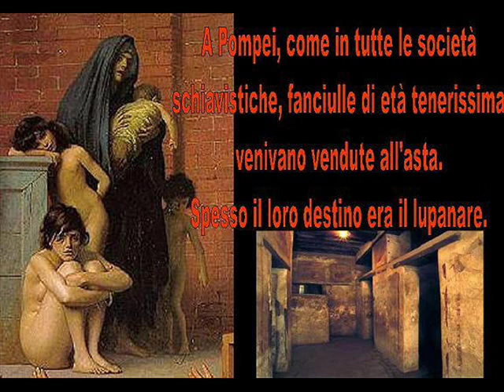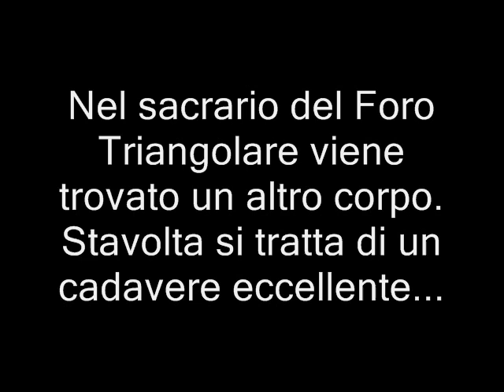ARS MORIENDI - Indagine a Pompei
Uno squartatore a Pompei: l'inchiesta del senatore Publio Aurelio Stazio nella città vesuviana. Un giallo di Danila Comastri Montanari.